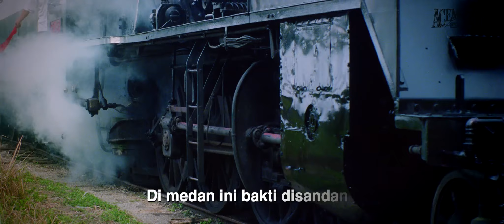Awie - Di Medan Ini (OST Leftenan Adnan 2000)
Credit: Aziz M. Osman

OST Leftenan Adnan 2000
Di Medan Ini - Awie